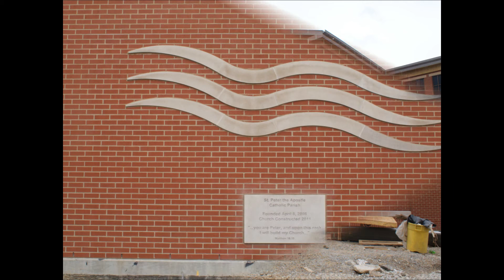StPetertheApostle Church Construction Jan 2011 through June 2011.wmv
St. Peter the Apostle Catholic Church is located in the Archdiocese of Louisville Ky.  These picutres were taken from Jan. - June of 2011.